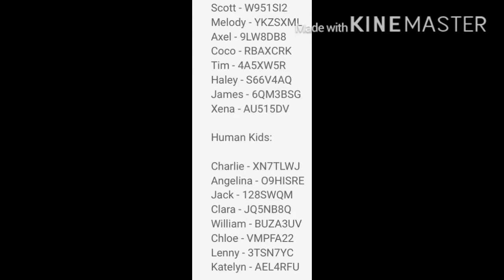A ton of export codes